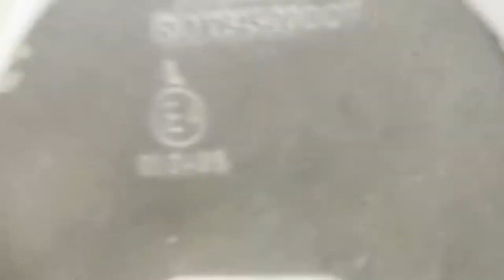MAHA MRITYUNJAY TEMPLE | COMPLETE INFORMATION IN HINDI |NAGAON | AWESOME ASSAM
This video is made for information and entertainment purpose.this man made shivling model temple .This is the largest shivling model temple in the world which is established on Nagaon ,bherbheri assam,India.
Hello Friends Myself D ZinkY Nath From The Adventure Club Guwahati.I am always try to explore some territory and places for your help.So keep Watching my video and don't forget to subscribe my YouTube channel.Thank you.In this video I used some background music and photos which is I imported from vllo  that is why I want to that and want to give credit to Vllo .
If I did any kind of mistakes in this video please excuse me guys.india . Assam . Nagaon

Jai Hind
Vande Mataram